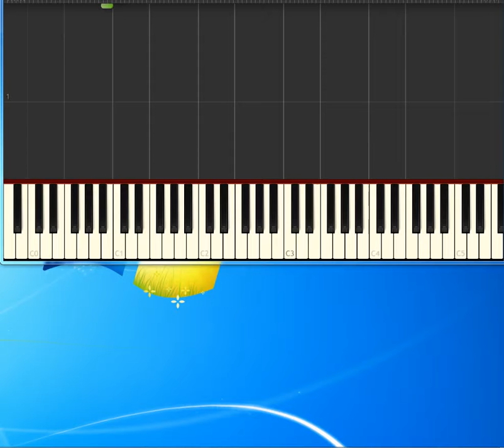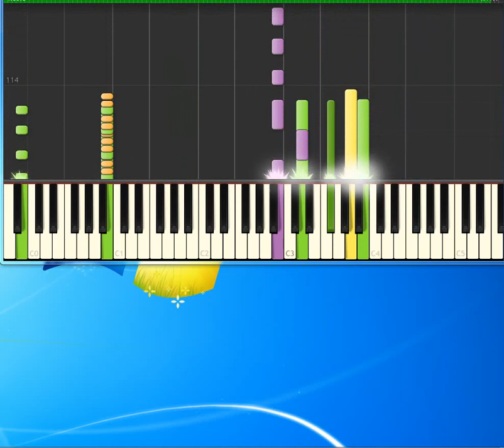Me And My Dub I Dub [Piano tutorial by Synthesia]